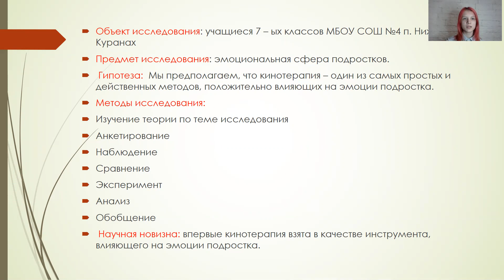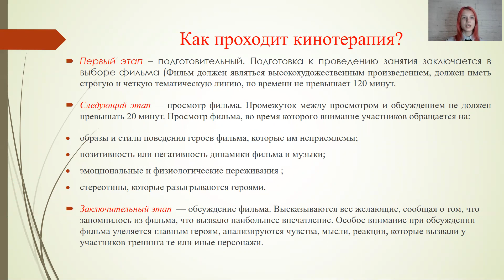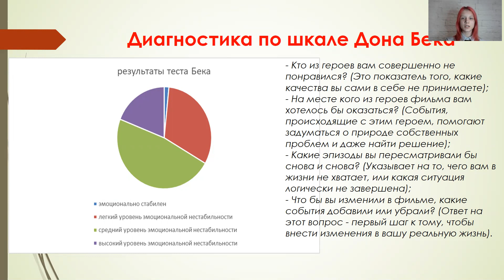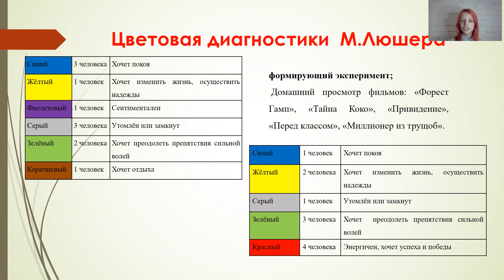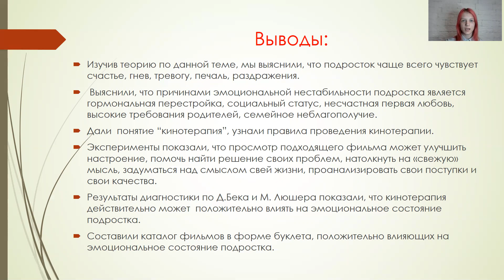Александра Ребяга - 12.2 Психология /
Тема: Влияние кинотерапии на эмоциональное состояние подростка

Руководитель: Ребяга Олеся Анатольевна, учитель русского языка и литературы

Школа: Муниципальное бюджетное общеобразовательное учреждение "Средняя общеобразовательная школа №4 пос. Нижний Куранах" Алданского района